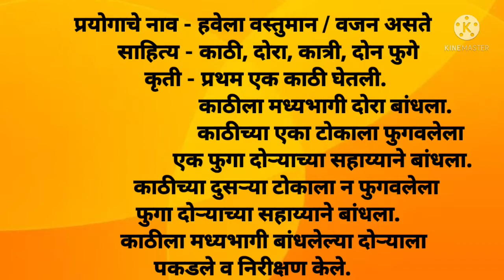सातवी विज्ञान/प्रयोग/हवेला वस्तुमान,वजन असते/Satavi Vidnyan Prayog/Havela Vastuman,Vajan Aasate.